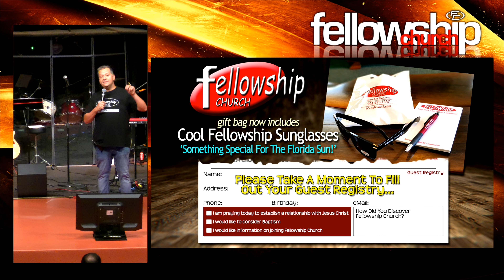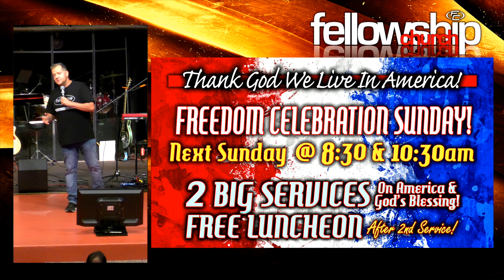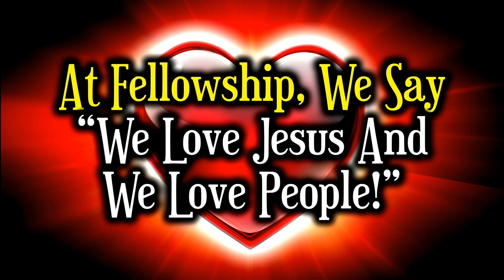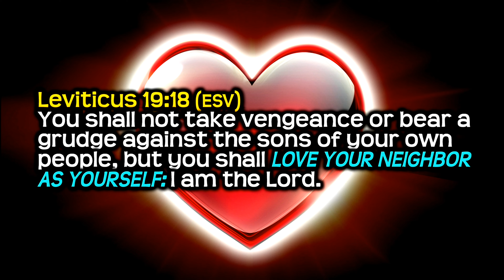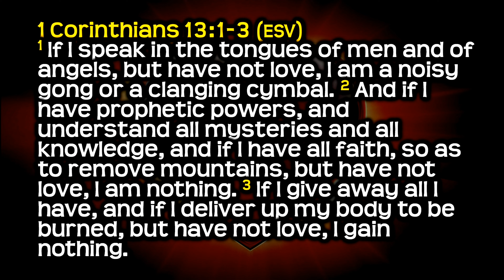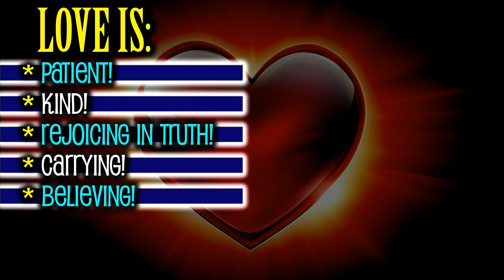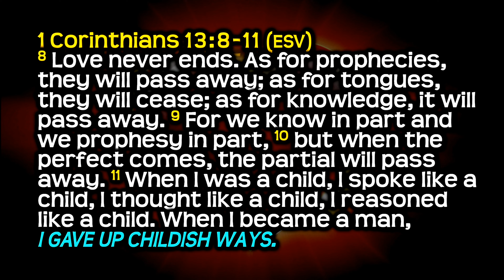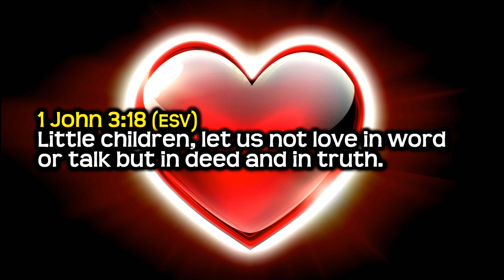FC LIVE - 051924 - 10:30am (Chris Brooks)